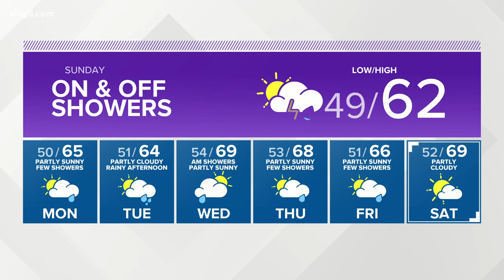KING 5 Weather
KING 5 evening weather with meteorologist Craig Herrera 6-6-2020.